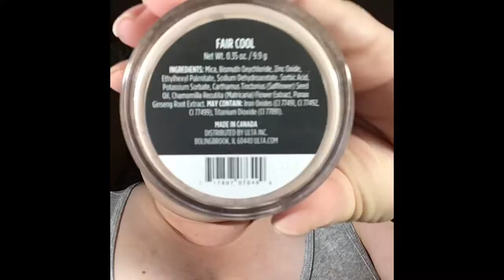Get ready for work with me!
Hi everyone! I hope y’all are great! Sorry it’s been a WHILE since my last upload. Enjoy!!

Items used in order:
Ultra Beauty Gel Liner Black Out
Wet’N’Wild Photofocus Primer
Wet’N’Wild Photofocus Foundation Soft Ivory
Revolution Makeup Revolution London Ultra Bronze Bronzer
Wet’N’Wild Coloricon Pearlecent Pink
Ultra Beauty Mineral Powder Foundation Fair Cool
Villains Evil Queen Super Shock Highlighter Fairest Of All
Misunderstood Palette — Devious (crease)  Sing (lower lashline)  Pain & Panic (inner corner)
Villains Jelly Much Shadows —  I Own You / Cursed (eye lid)
Maybelline The Mega Plush Volum Express (lower lash)
Ultra Beauty Ultamate Lashes (top lash)
Rimmel London Stay Matte Fix & Go 2-N-1 Setting Spray
Villains Evil Queen Matte Lip